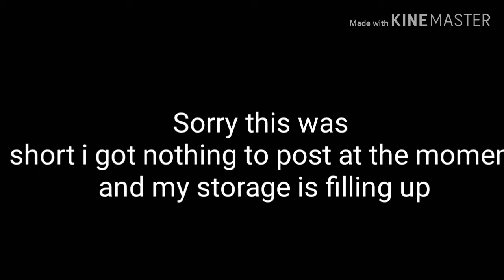Unfinished short video